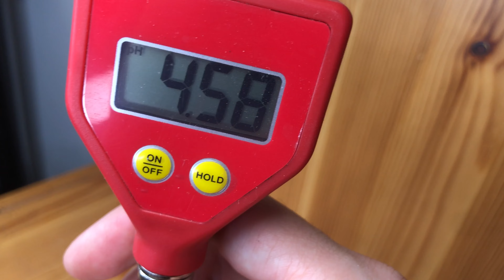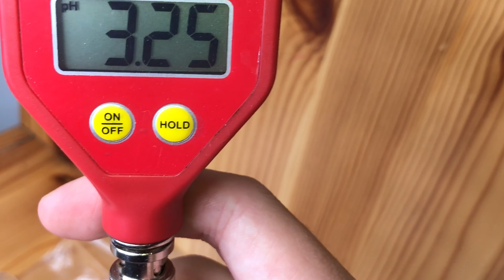Как вырастить ГОЛУБИКУ / ОШИБКИ при выращивании голубики / Голубика ИЗ СЕМЯН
Голубика из семян. Ошибки при выращивании голубики. Почему голубика не растет? Причины плохого роста голубики. Уход за голубикой.